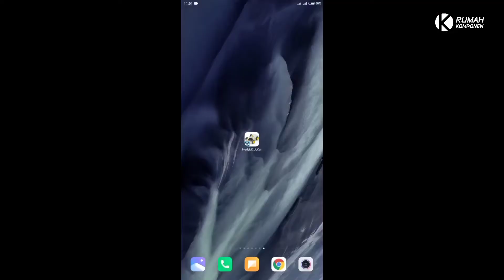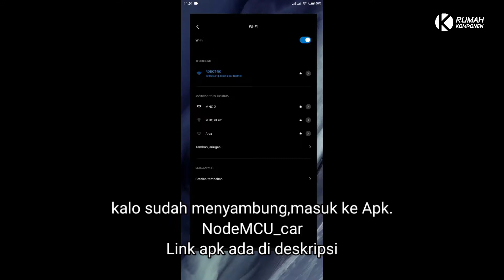Panduan penggunaan Robot SUMO kendali android via WiFi Wemos D1 Mini [user guide robot sumo]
Hai sobat RK, kali ini Mimin mau berbagi panduan penggunaan Robot SUMO kendali android via WiFi Wemos D1 Mini [user guide robot sumo]
Kendali menggunakan aplikasi untuk bisa maju mundur belok kanan dan belok kiri. dengan komunikasi via WiFi ya. lebih jelasnya bisa cek videonya sampai habis, jika ada yg ingin ditanyakan bisa coret2 di kolom komentar.